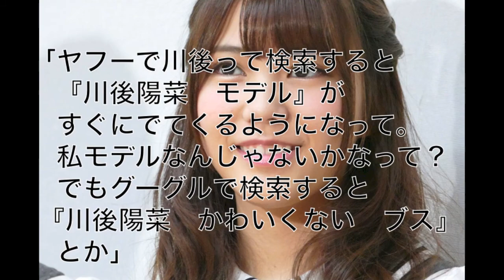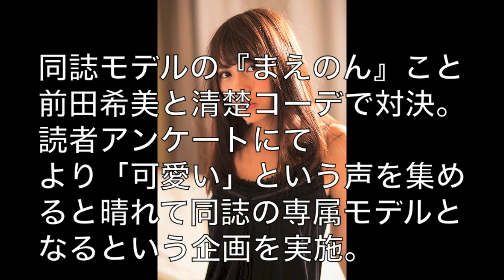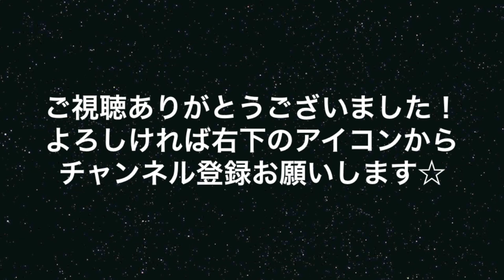【乃木坂46】川後陽菜の自撮りが別人かというくらい激カワ☆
大人気アイドルグループ『乃木坂46』のバラエティセンスNo.1
川後陽菜の自撮りがまるで別人かというくらい激カワです☆ ♦ ♦